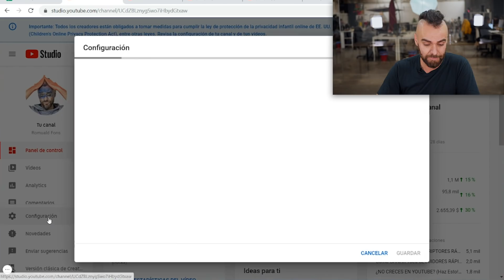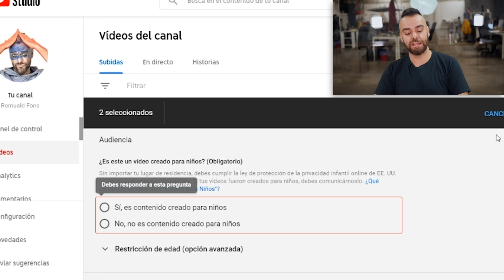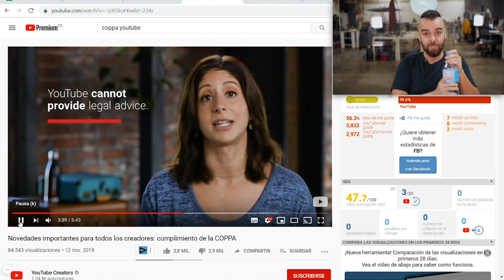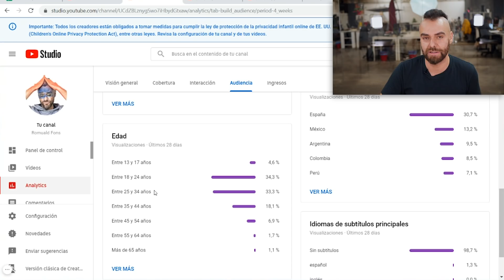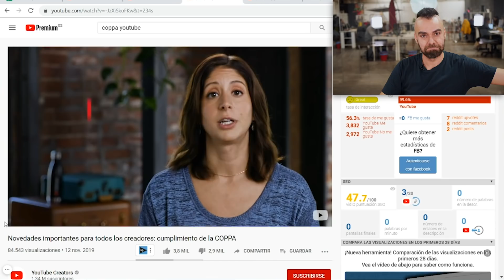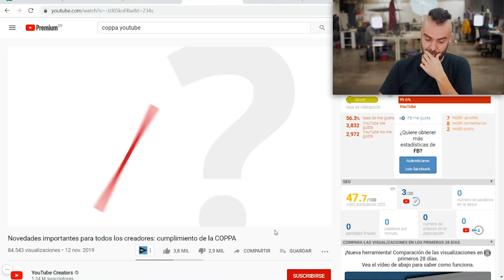EL FIN de los CANALES INFANTILES en YouTube (Ley COPPA 2019)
No es broma, YouTube va a eliminar anuncios de en los Canales de temática infantil. Canales de videojuegos, de canciones, de cuentos, de unboxings, educativos y de entretenimiento dirigidos a un público infantil perderán estas funcionalidades:

- Targeted Adsense / Adwords Ads
- Comentarios
- Campanita
- Pestaña Comunidad
- Pantallas Finales
- Ver luego

¿A qué esperas a apuntarte a CRECETUBE?

Ahorra 300€ durante 7 días y aprende a:

✔A transformar tu canal de YouTube en un imán de visualizaciones y suscriptores.
✔A impulsar tus ingresos con vídeos que le molen a tu audiencia.
✔A transmitir tu mensaje a millones de personas.